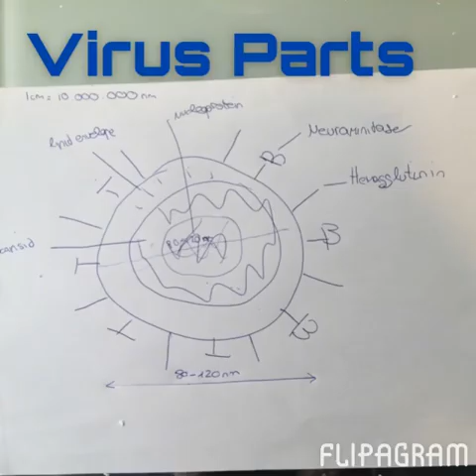How to Make a 3D Virus Model for School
How to make a 3D virus model